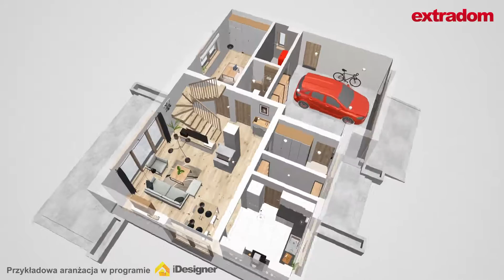Projekt domu z poddaszem - dom Bocian 4 z garażem 2-st. WRL1057 - 100-150 m² - spacer 3D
Zobacz projekt domu Bocian 4 z garażem 2-st. WRL1057
Dom został zaprojektowany dla potrzeb 4-ro lub 5-cio osobowej rodziny. Kompaktowa, zwarta bryła domu jest przekryta dwuspadowym dachem o bardzo prostej konstrukcji drewnianej. Dom zaprojektowano dodatkowo z garażem dwustanowiskowym w bryle budynku. Proste i funkcjonalne wnętrze zakłada strefę dzienną wraz z pokojem gościnnym na parterze oraz w pełni rozkładową strefę nocną na poddaszu. Przestronny, otwierający się na ogród salon z jadalnią dopełniono częściowo zadaszonym tarasem, który doskonale sprawdzi się jako miejsce na letnie posiłki.